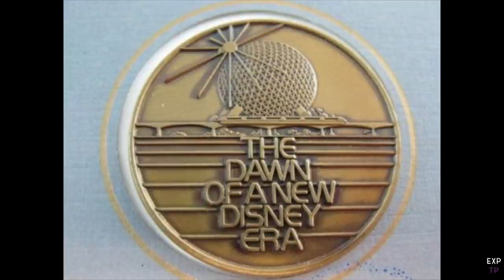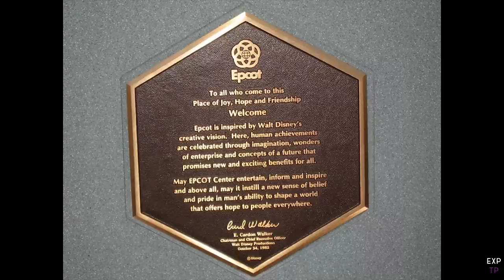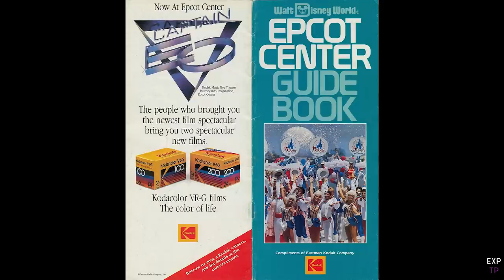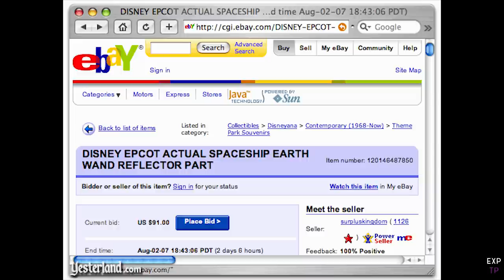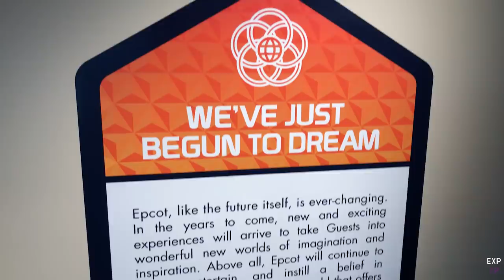The History of Spaceship Earth | Expedition Epcot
Join us on our Expedition Tour through Epcot. Our first stop is at Spaceship Earth. The icon of Epcot. Learn about the past, present and future of Spaceship Earth as we begin our journey through Epcot.

This is the first of many future videos so keep an eye on the channel!